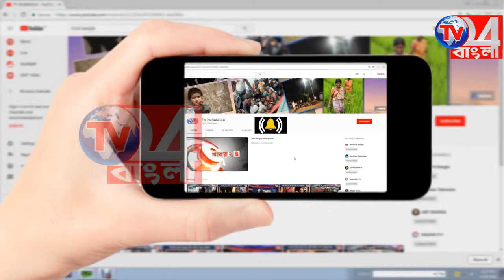২রা এপ্রিল থেকেই শুরু হচ্ছে ফারাক্কা ব্যারেজে যান চলাচল,পরিদর্শনে প্রশাসনিক অধিকারিকগণ